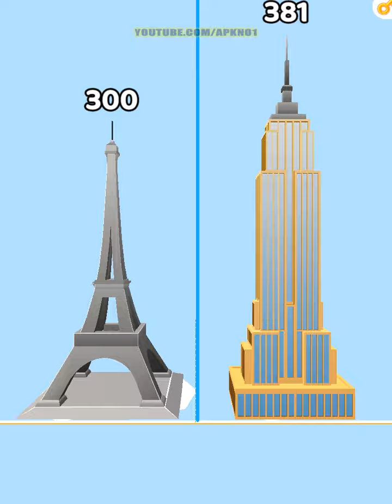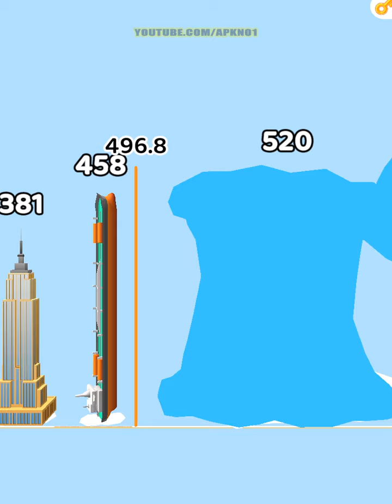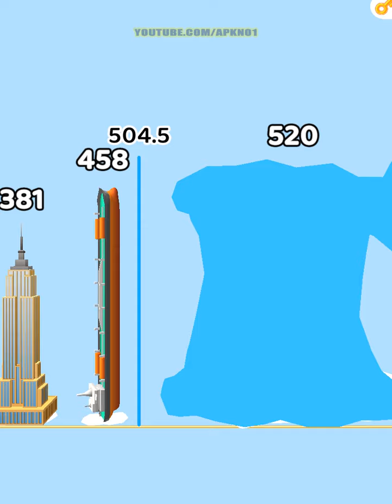Tall Man Run VS Long Neck Run - All Level Android iOS Gameplay #2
Get as tall and wide as you can to take out bots and beat the level!